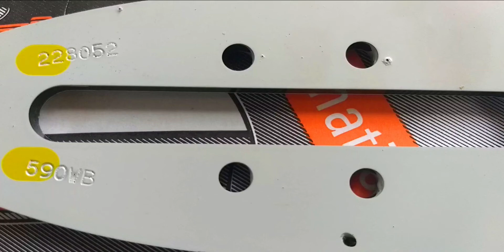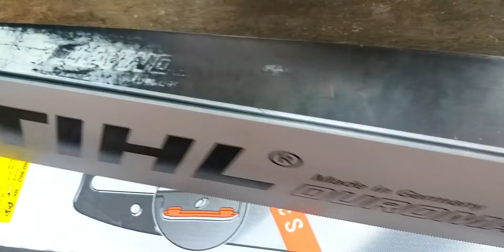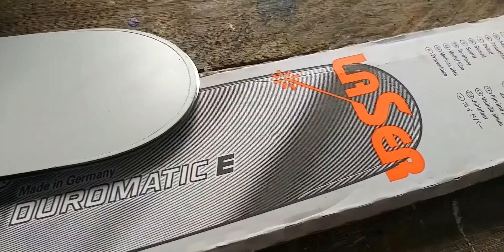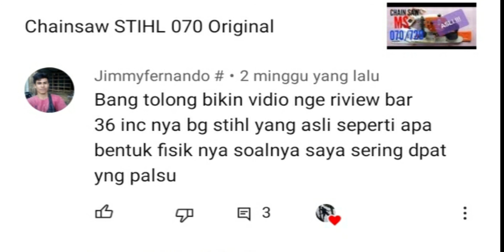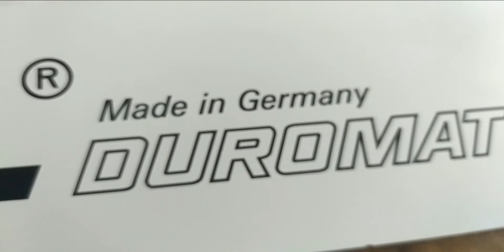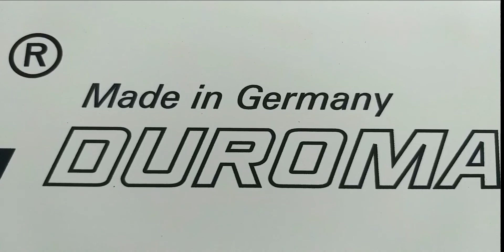Unboxing | Review BAR 36" Stihl070